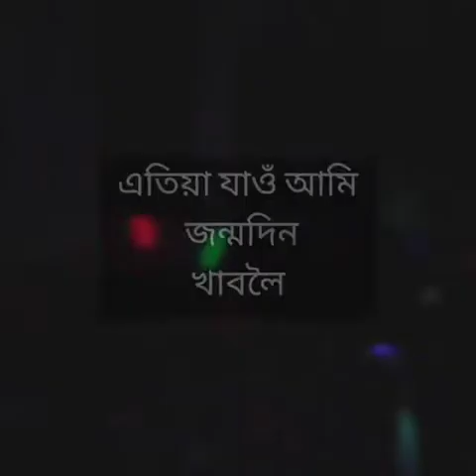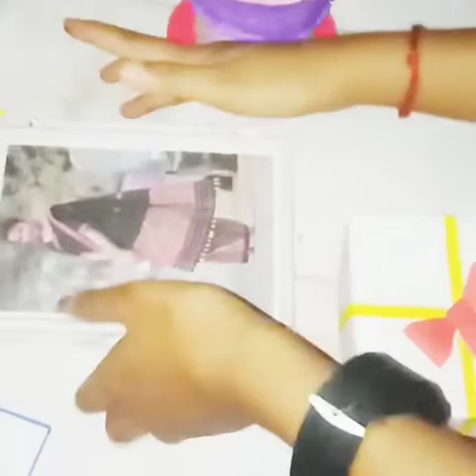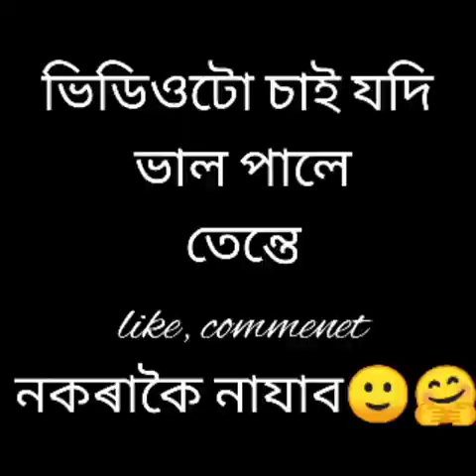🌼Birthday special🎊🎊....//husband family //vlog-11//